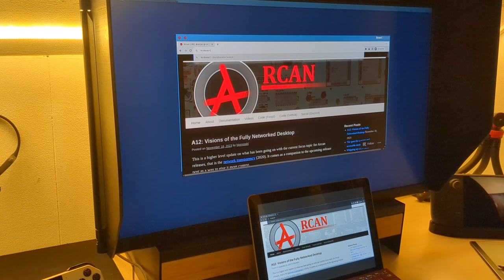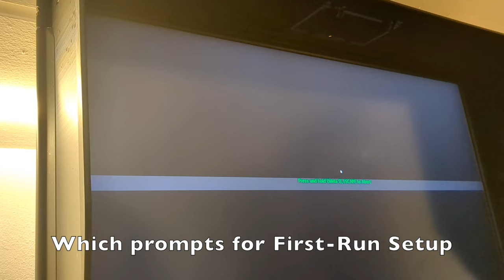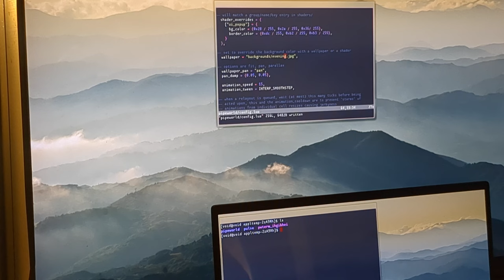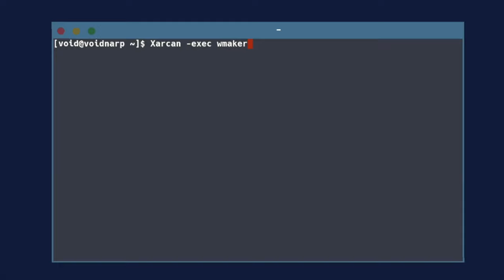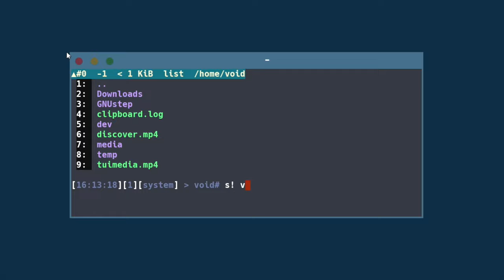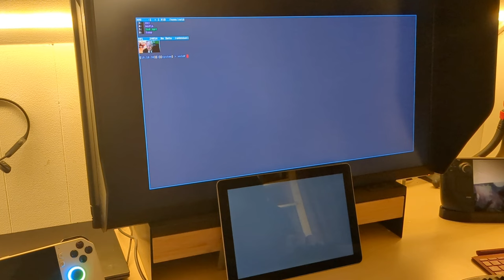Arcan 0.6.3 - I, PTY, The Fool.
Summary of major changes in the 0.6.3 release of the Arcan Desktop Engine. More details can be found on the corresponding blog post